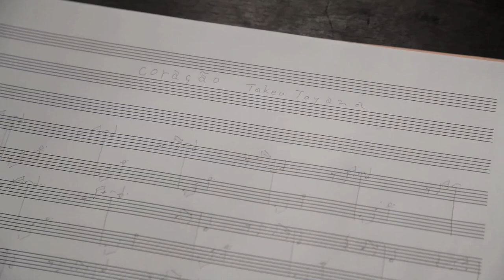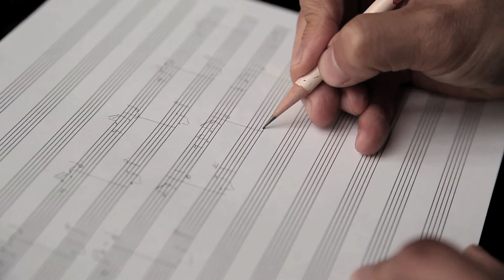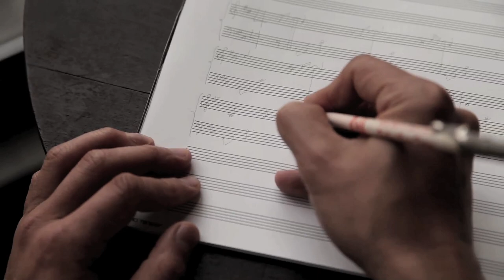coração takeo toyama -- onomichi trilogy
performed by takeo toyama
a film by shuhei hatano
typography maiko nakabayashi
cooperation　toshinori tanaka、panya-kouro、ichirizuka-shoes